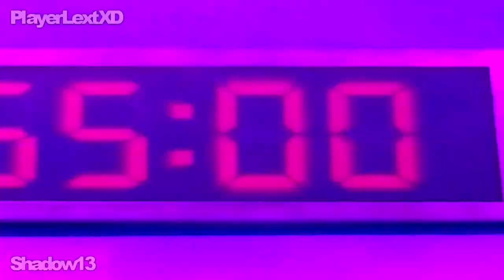YTPH - EL JUEGO DEL CALAMAR EN LAS DROGAS - YTPH - SQUID GAME - EL JUEGO DEL CALAMAR - YTPH poop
ytph,
squid game,
el juego del calamar,
squid game episodio 1.
squid game roblox,
squid game muñeca bailando,
squid game muñeca bailando eso tilin,
squid game trailer,
squid game en español,
squid game en español latino,
squid game capitulo 1 españo latino,
squid game capitulo 1 español,
squid game resumen,
squid game song,
squid game reaction,
squid game trailer español,
squid game detras de camaras,
squid game tiktok,
squid game behind the escenes,
squid game react to,
squid game react to future,
squid game,
el juego del calamar capitulo 1,
el juego del calamar episodio 1,
el juego del calamar español,
el juego del calamar en español latino,
el juego del calamar capitulo 2,
el juego del calamar capitulo 3,
el juego del calamar capitulo 4,
el juego del calamar capitulo 5,
el juego del calamar capitulo 6,
el juego del calamar capitulo 7,
el juego del calamar capitulo 8,
el juego del calamar capitulo 9,
el juego del calamar resumen,
el juego del calamar capitulo 1 completo en español,
el juego del calamar capitulo 1 completo,
el juego del calamar pelicula completa,
juego del calamar,
juego del calamar capitulo 1,
juego del calamar capitulo 2,
juego del calamar capitulo 3,
juego del calamar capitulo 4,
juego del calamar capitulo 5,
juego del calamar capitulo 6,
juego del calamar capitulo 7,
juego del calamar capitulo 8,
juego del calamar capitulo 9,
juego del calamar pelicula completa,
juego del calamar completa,
juego del calamar completo,
juego del calamar capitulo 1 completo en español,
juego del calamar trailer,
juego del calamar capitulo 2 en español,
juego del calamar resumen,
juego del calamar capitulo 10,
game squid,
game squid capitulo 1,
game squid capitulo 2,
game squid resumen,
game squid roblox,
game squid cap 1 sub español,
game squid cancion,
game squid reparto,
game squid wiki drama,
game squid cap 1,
game squid sub español,
game squid español,
game squid español latino,
game squid full movie,
muñeca del juego del calamar,
muñeca del juego del calamar bailando,
muñeca del calamar bailando,
muñeca del meme,
muñeca del juego,
muñeca del juego del calamar coreano,
muñeca del juego del calamar en la vida real,
idiomas,
diferentes idiomas,
el juego del calamar en diferentes idiomas,
squid game,
LA MUÑECA DEL JUEGO DEL CALAMAR BAILANDO - LA MUÑECA DEL JUEGO DEL CALAMAR - LA MUÑECA DE SQUID GAME,
squid game roblox,
squid game trailer,
squid game resumen,
squid game song,
squid game reaction,
squid game tiktok,
squid game,
juego del calamar,
game squid,
game squid resumen,
game squid roblox,
game squid cancion,
game squid reparto,
game squid español,
muñeca del meme,
muñeca del juego,
diferentes idiomas,
la muñeca del juego,
muñeca,
muñeca bailando,
la muñeca del juego del calamar bailando todo de ti,
la muñeca de squid game bailando,
la muñeca de squid game baila,